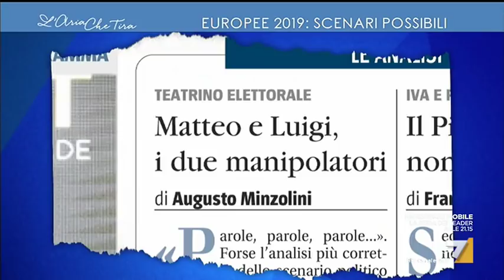Augusto Minzolini: 'Prevedo la Lega sotto il 30, il M5S recupera contro Salvini e il PD sotto il 20'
Le previsioni elettorali, strettamente personali, dell'ex direttore del Tg1 e la strana campagna elettorale per le Europee